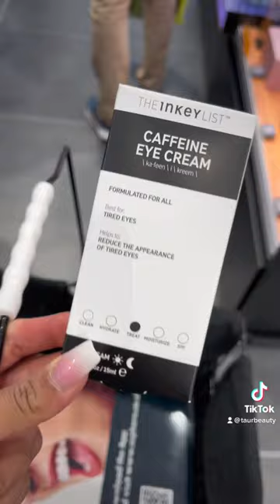Mini Shopping Vlog